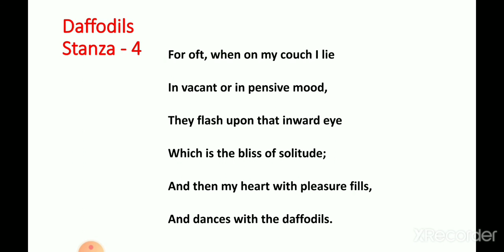Daffodils ( Stanza - 4 )